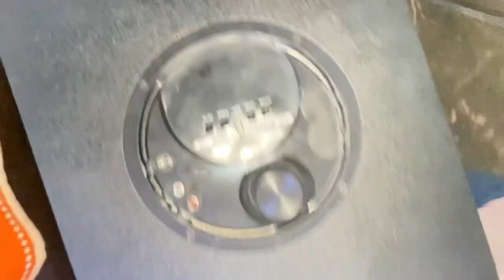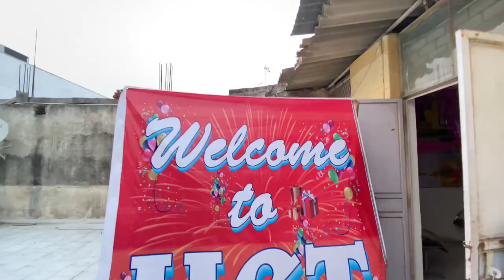Home Theatre Unboxing✨🤩 ~ 365 Days Vlog Challenge | Vlog 338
Hyee Guys💝✨
___ MAHEK KI ZINDAGI ____

DAILY VLOG DAILY VLOG DAILY VLOG
THANKS FOR VIST MY CHANNEL ❤️👀